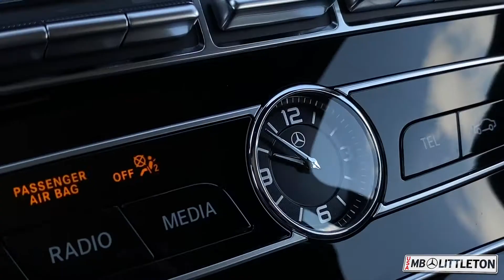#200544 E 350 4MATIC